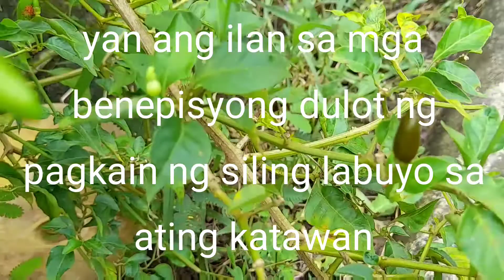ANIM NA BENEPISYONG DULOT NG SILING LABUYO (CAYENNE PEPPER)SA ATING KATAWAN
BENEPISYO NG SILING LABUYO(CAYENNE PEPPER) SA ATING KATAWAN..